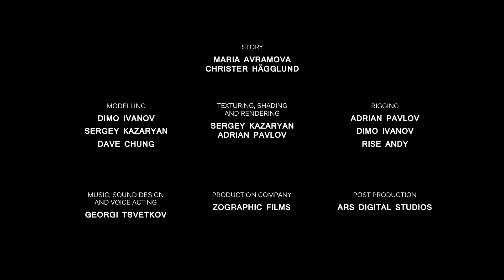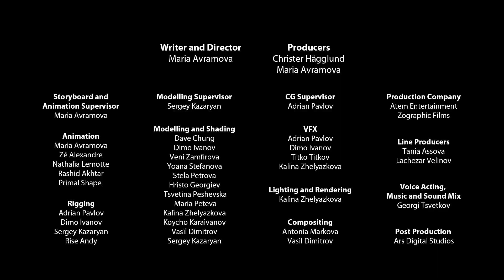Migol breaks Drod´s space rocket by mistake.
Watch how Migol breaks down Drod´s space rocket.

Also, how Migol always wants his way by wanting the best pizza slice or by wanting the best seat on the couch. And some other crazy and funny stuff.